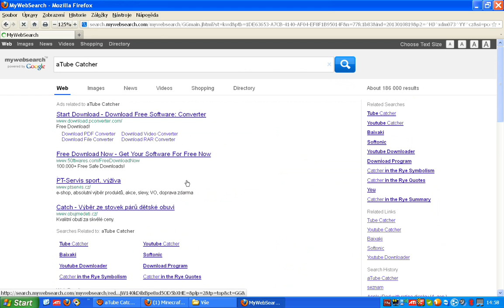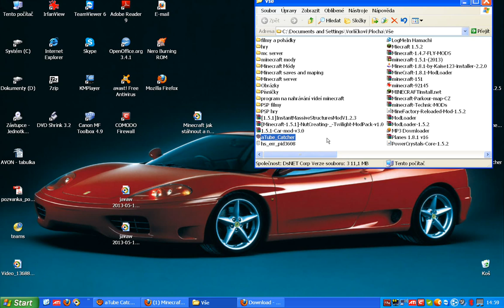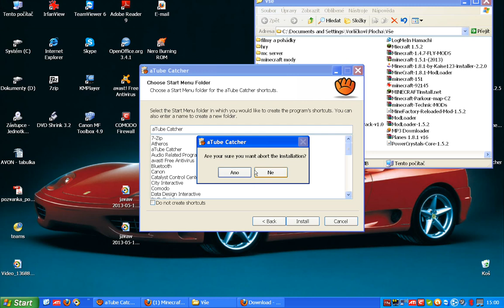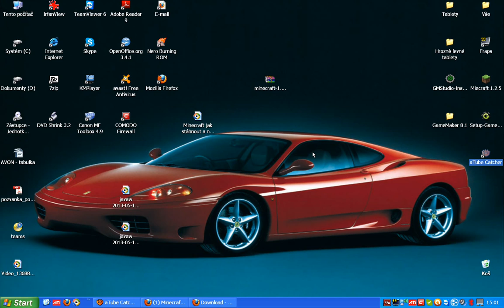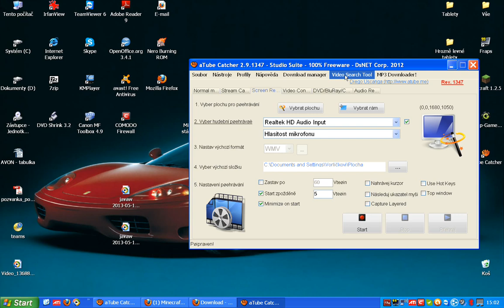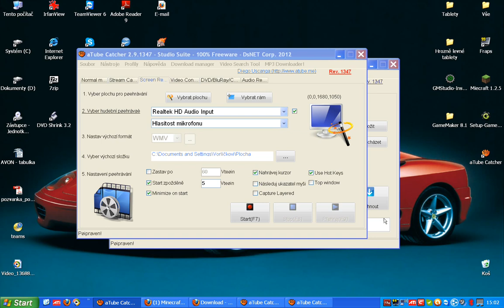jak stáhnout a nainstalovat program na natáčení videí